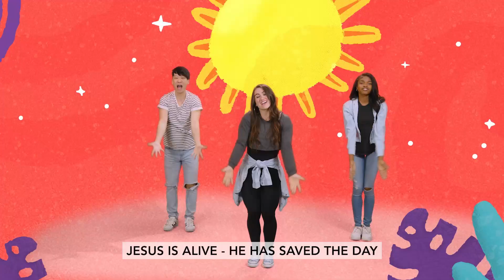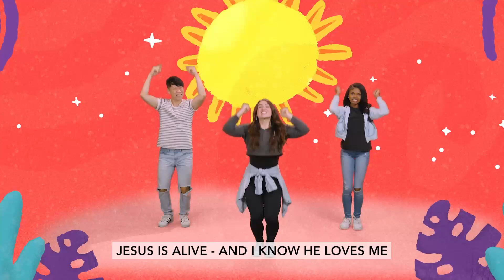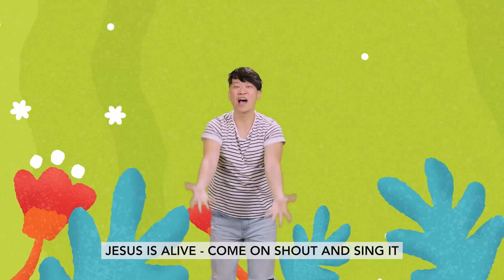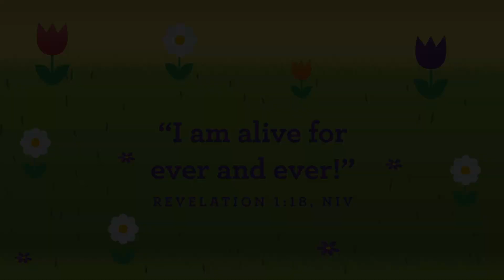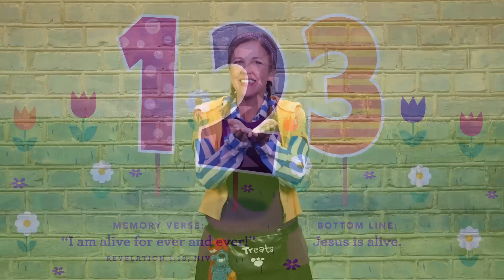Early Church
In today's story, Jesus' followers commit to do everything that Jesus taught them. They learn about what Jesus said, pray, worship, and take care of each other, together. Tune into today's story with your preschooler.